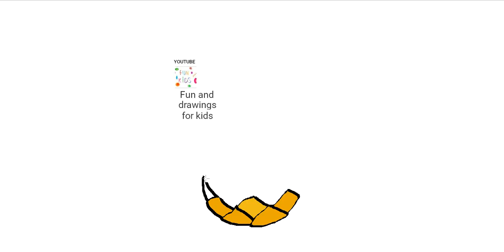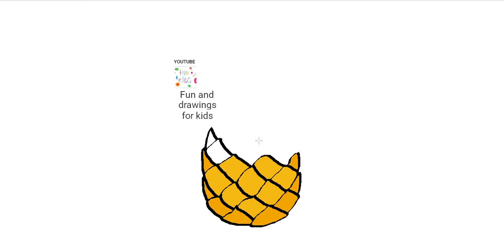איך לצייר אננס